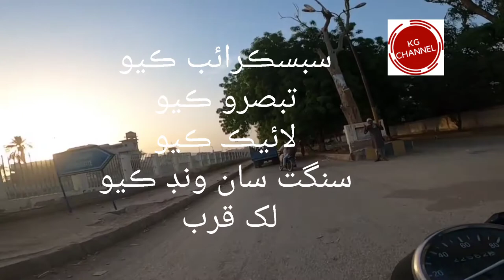Banaras Colony|Khairpur Medical College|Medical Centers|KHP Mill area|Housing Societies